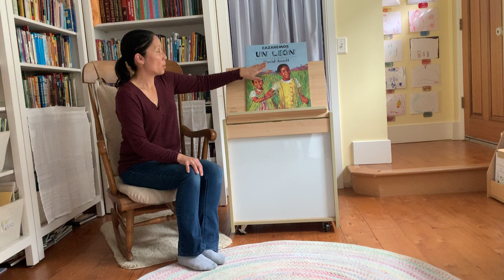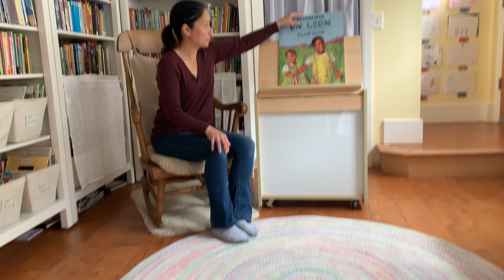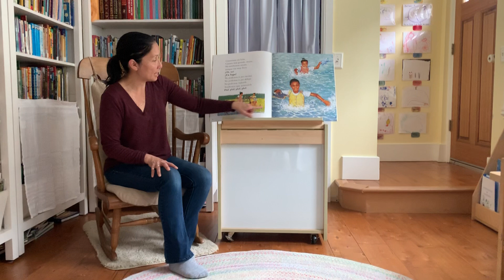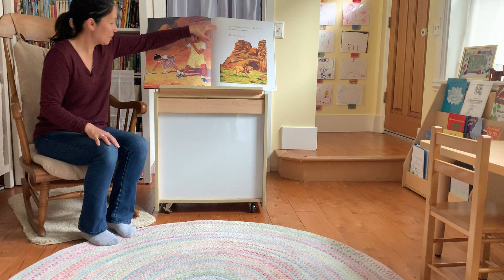Cazaremos un León por David Axtell